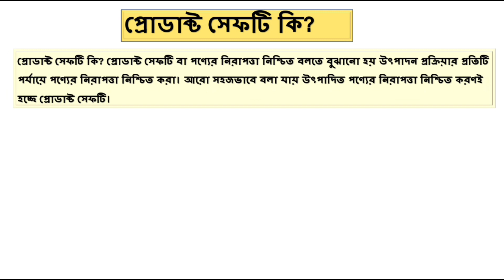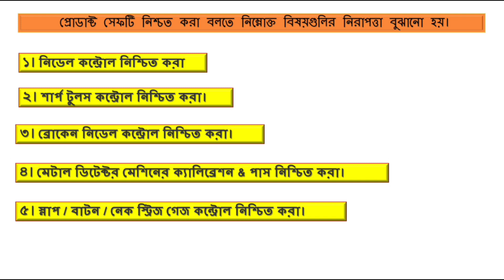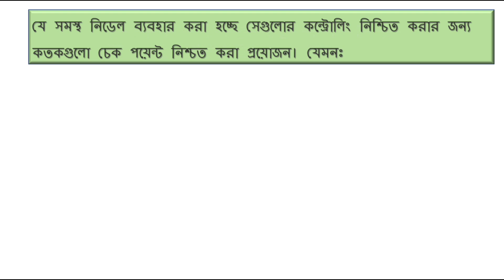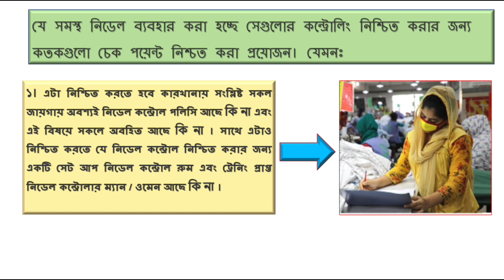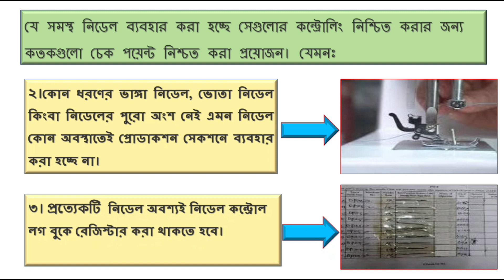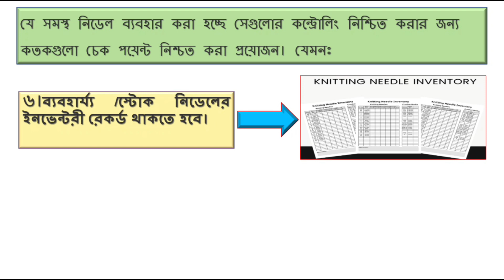What is The Products safety | প্রডাক্ট সেফটি কি এবং এর গুরুত্ব কি | Full Idea products safety-2024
Sewing Line quality job responsibility | একজন লাইন কিউসির কি কি ডকুমেন্টস সংগ্রহ করতে হয়-২০২৪

আমি শিখতে চাই, শিক্ষার কোন বয়স নেই
I want to learn, education has no age

Thank you very much visite our YouTube channel and Most welcome  Watching in This videos, if you are benefits From our Videos, Please subscribe our Channel with LIKE, COMMENT TOO SHARE in my Videos, Aging Thank you Very Much.

.Our Videos Category.

✅ What is quality achieve the Goal.
✅ How Improved Garments Quality standards.
✅ How to training new Quality.
✅ How to Quality developing system.
✅ Cutting section Quality SOP
✅ Sewing  section quality SOP
✅ Finishing Quality SOP
✅ What Quality goal/Dream
✅ How to control sharp tools used in garments industries.
✅ How to control needle policy in garments sector
✅ Why important needle control policy
✅ How to maintain Quality appearance.
✅ How to quality Control
✅ What Traffic light system.
✅ What is garments quality
✅ What is garments pilot run report.
✅ What garments Pp meeting report
✅ What is garments pattern.
✅ What is Garments GPQ job responsibility.
✅ What is AQL Chart.
✅ How to Final inspection Sample and cartons selection.
 ✅ How to Making Inline report.
✅ What is Final Inspection
✅ What is Quality Data sheet.
✅ What is shipping sample
✅ What is physical Test report.
✅ What is Pull Test report.
✅ How moisture Control.
✅ What is needles Controls policy.
✅ How to measurements Controls.
✅ What is Size set Report.
✅ What is Garments DHU
✅ What is garments defects, Major, Minor, critical.
✅ How to chcek Fabric  4 Point inspection.
✅ What is data analysis report.
✅ What is garments quality Policy.
✅ How to needles control.
✅ How to running shade Control.
✅ How many type of Folding.
✅ How to get Good quality.
✅ what is 7 pcs inspection
✅ What is garments styling check.
✅ How many type of garments.
✅ What Six Sigma.
✅ How many type of Fabrice in textile.
✅ What is Quality fitness.
✅ How make garments Pattern.
✅ What is fabric  lay chart.
✅ What is Inline inspection.
✅ What is Garments Dumy.
✅ What is garments accessories check list.
✅ How to do garments packing.
✅ T-shirt, Polo shirt, Hoodi Items, Long pant, Long Dress, Tops,Bottom, Jacket,Pullover, Panty, Bra, Jens, Denim, Joggers.
✅ What is garments children safety.
✅ What is metal pass.
✅ What Is garments sewing therads.
✅ What is operation builiting sheet.
✅ What is Data sheet.
✅ What is means of FRI,PPT, POM,BOM, PO,SOP,SMV, TOD, ETC
🟢Garments Line QC job responsibility
🟢Line Qc documents arranged before Sewing layout
🟢Sewing Roaming Qc job responsibility

what is garments products safety